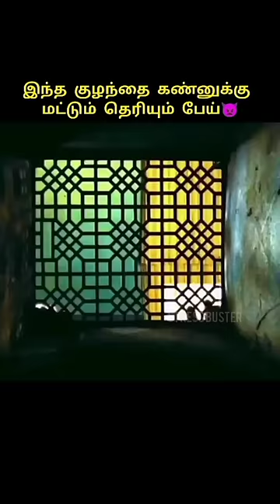குழந்தை கண்னுக்கு மட்டும் தெரியும் பேய்👿👀/